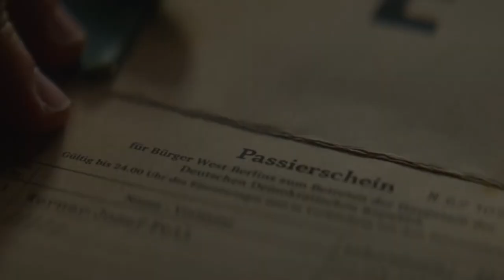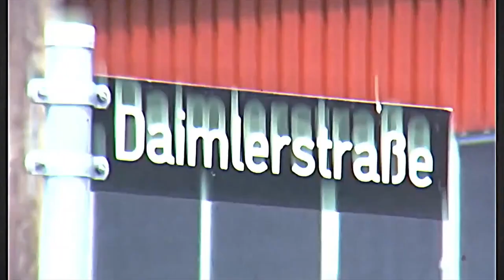The Man that Saved BMW - Herbert Quandt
This is the story of how one man took bmw from The brink of bankruptcy and paved the way for the modern BMW we know today. In the post-World War II era, BMW was struggling to stay afloat with an outdated lineup of cars that failed to appeal to consumers. Despite being on the verge of bankruptcy, the company was almost acquired by Daimler-Benz, which would have resulted in BMW becoming a supplier of car bodies for Mercedes-Benz. However, one man changed the fate of BMW forever - Herbert Quandt. Against all advice from his bankers, Quandt quietly increased his stake in the company and secured an agreement with the state of Bavaria that allowed him to purchase BMW. Thanks to Quandt's financial support, the models already on the drawing board came alive, and the launch of the small but feisty 1500 at the Frankfurt Motor Show in 1961 marked the beginning of the BMW revolution. Quandt's legacy is a company that has one of the largest fan bases around the world, with his determination, vision, and financial support helping to save BMW and transform it into the premium brand that challenges Mercedes-Benz today. But all stories start at the beginning so lets go back in time